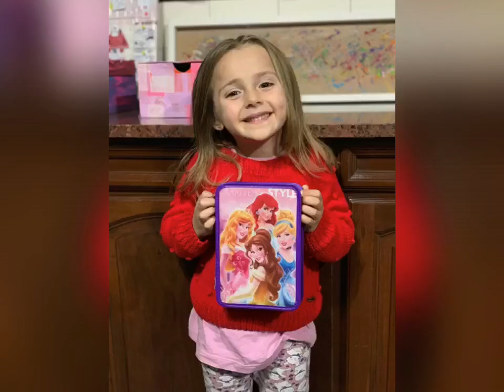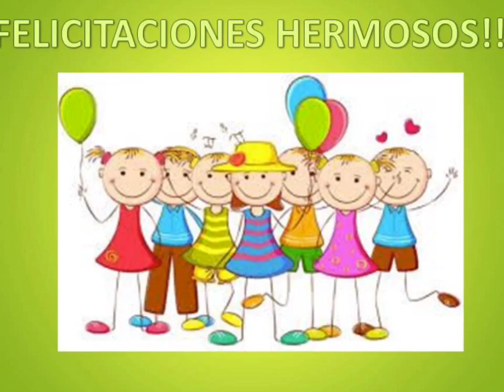PRESENTAMOS NUESTRA CARTUCHERA